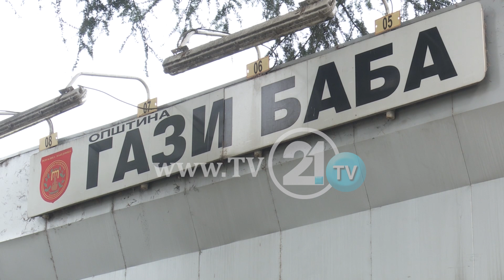АДЕМИ ДО ДИРЕКТОРОТ НА ОУ„ЊЕГОШ“ „ПРОТЕСТИТЕ ПРОТИВ АЛБАНСКИ ПАРАЛЕЛКИ СЕ СО ПОЛИТИЧКА ПОЗАДИНА“